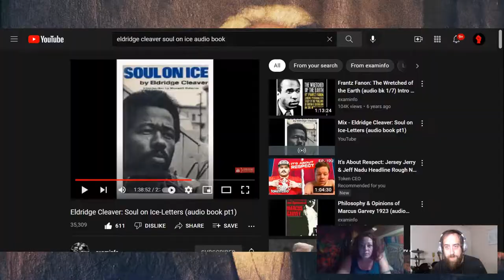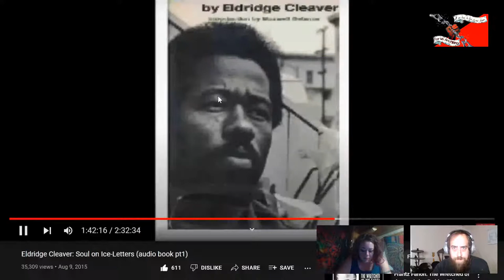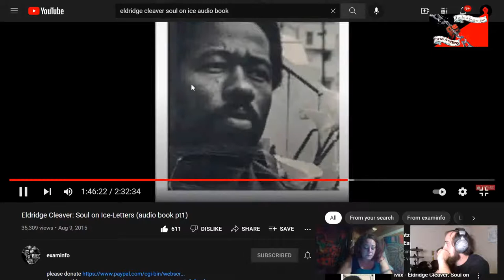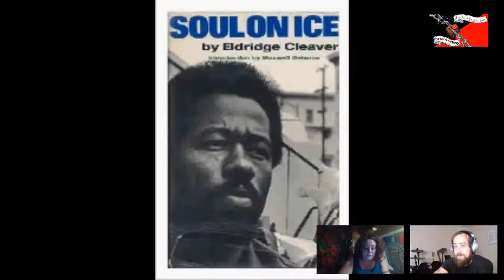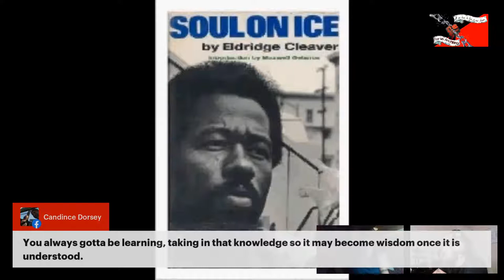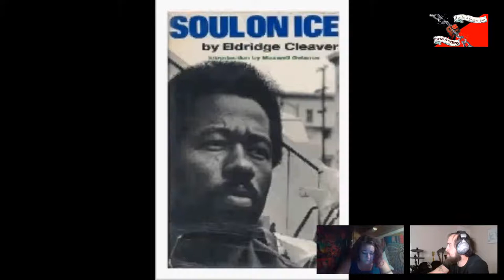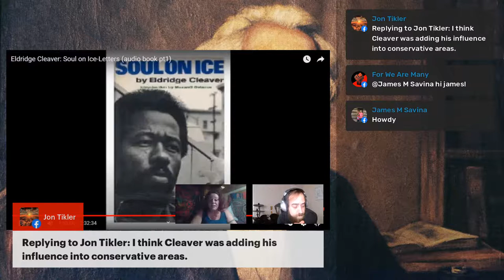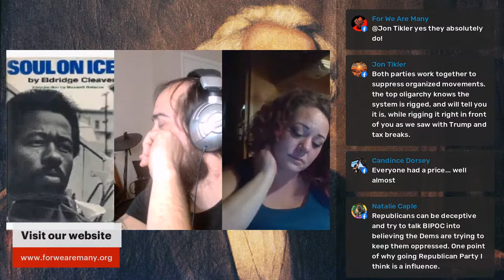Eldridge Cleaver - Soul On Ice, Part IV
The FWAM staff sits down to discuss Eldridge Cleaver's book "Soul On Ice" and discussing it's implications.

This week, we're diving into "A Day In Folsom Prison"

We do not own the audiobook used in this educational broadcast.
Please, feel free to join us in the Facebook or YouTube comments to continue the discussion!
Don't forget to invite your friends!

Workers of the World, Unite!